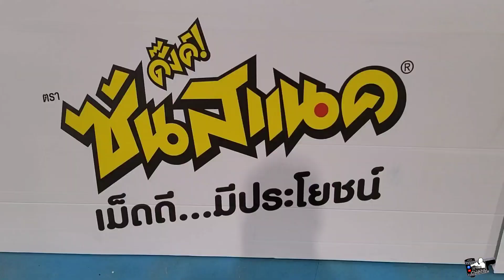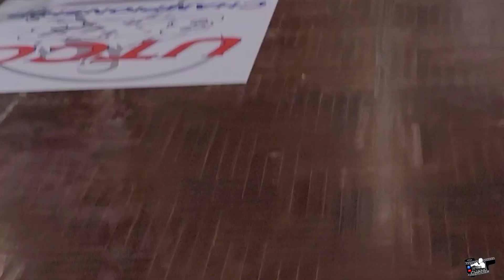หอการค้าจังหวัดนราธิวาส 11 มิถุนายน ค.ศ. 2022